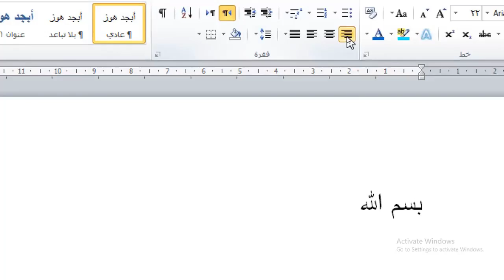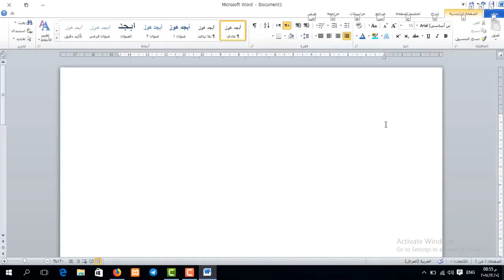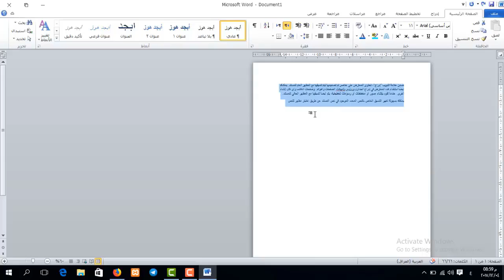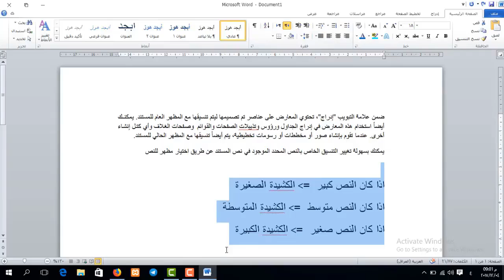دورة تعليم برنامج Word | الكشيدة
طريقة الانضمام لمنصة عالم بهاء الاحترافي التعليمية